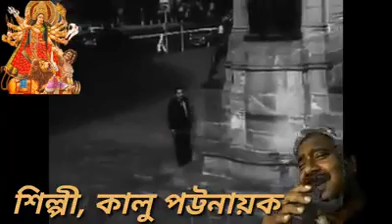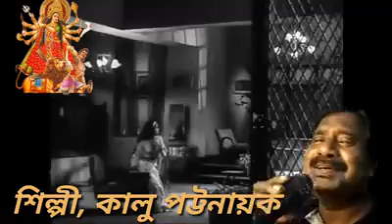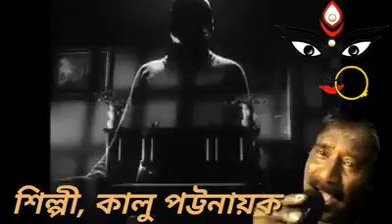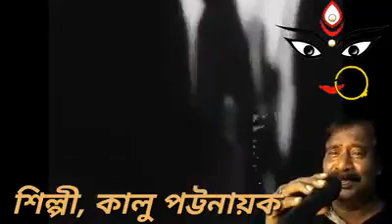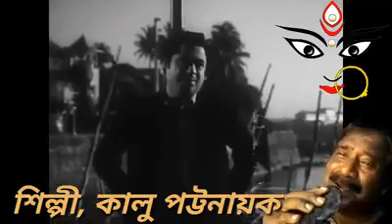He Priyotama Trial By Kalu Pattanayak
He Priyatama,  Trial By Kalu Pattanayak